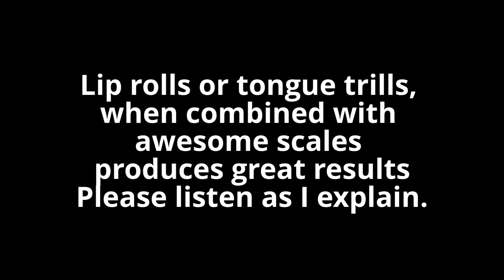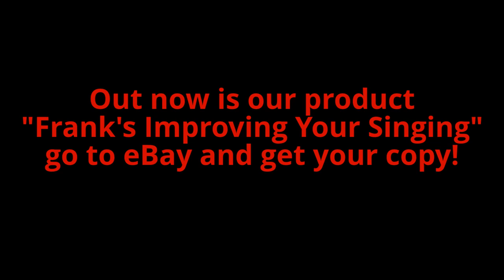Lip rolls and Tongue trills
All our lives we have been used to sing in a certain way. Well, we don't expect it to vanish overnight. That's why we have exercises like lip rolls that helps us sing the right way or with technique. It will cause you to sing the proper way and sing higher notes  in a very short time if you do it often. Get the Best Selling Voice Training Audio at iTunes "Frank's Improving Your Singing."                                                             singing.